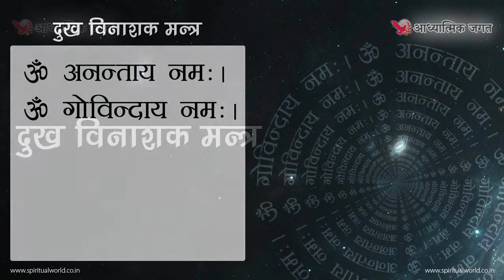दुख विनाशक मन्त्र - Dukh Nivashak Mantra